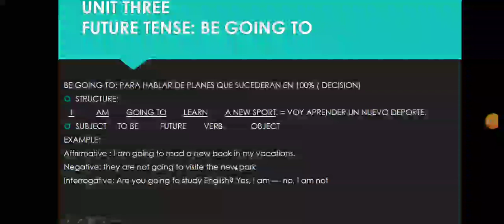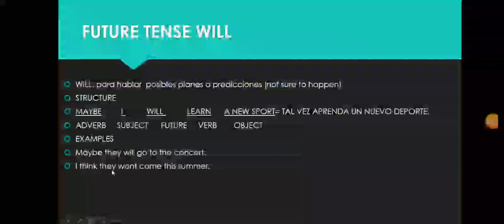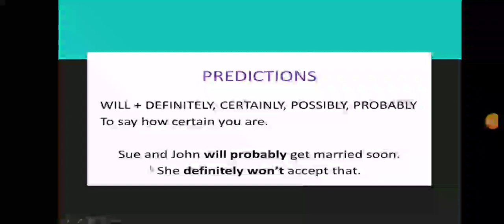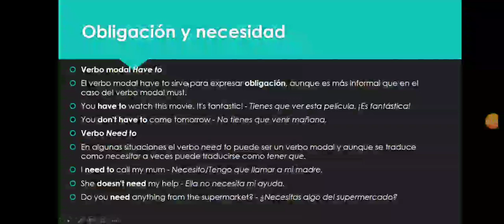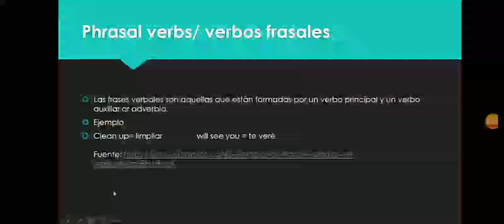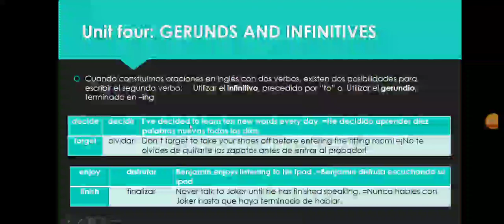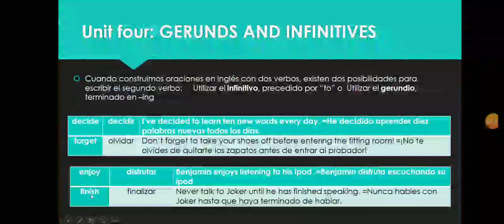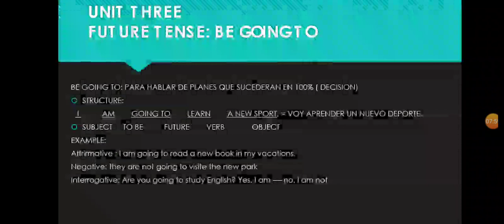Unit 3 in 1